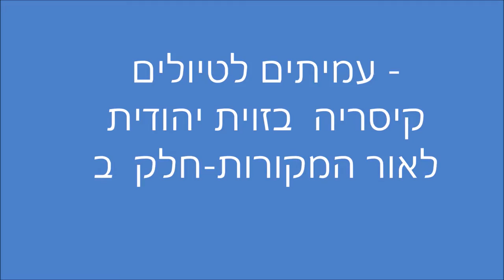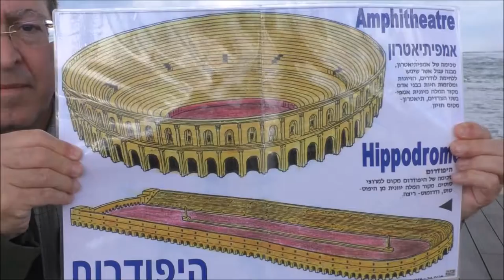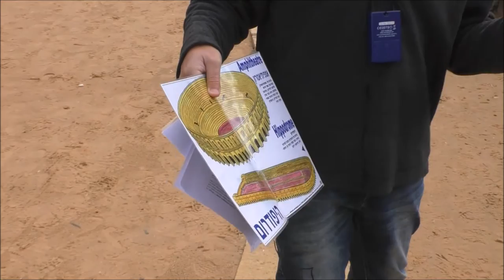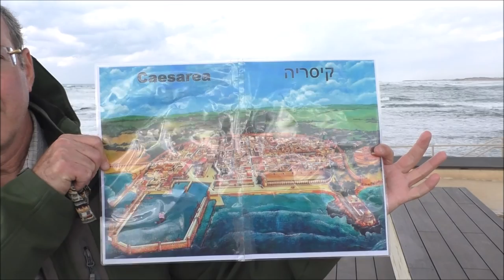1876-'עמיתים לטיולים' - כ טבת תשע"ט -קיסיריה בזוית יהודית חלק ב'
1876-'עמיתים לטיולים' - כ טבת תשע"ט -קיסיריה בזוית יהודית  לאור המקורות
 - חלק ב .     הדרכה -מורה דרך  -איתן עומר   הפקה -לשם שמים